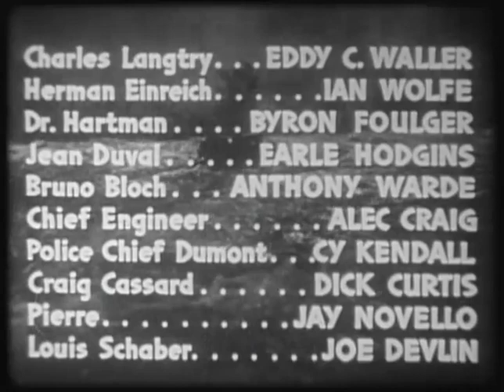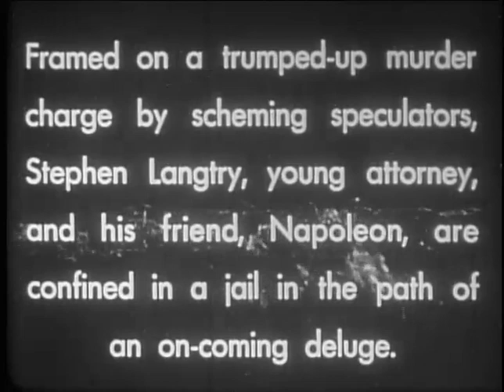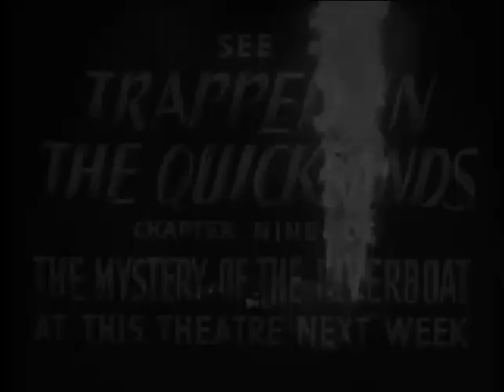The Mystery Of The Riverboat E8 The Break in the Levee